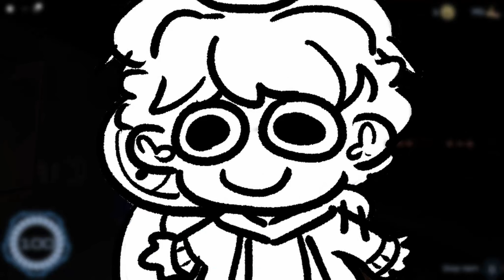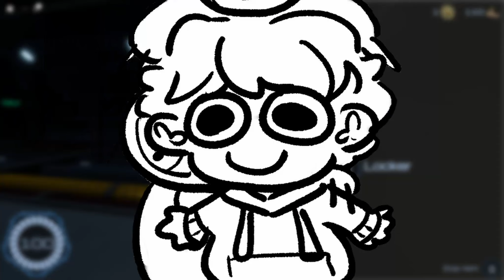THE BEST HORROR GAME ON ROBLOX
10/10 yap sesh